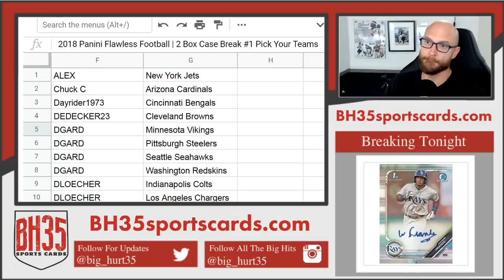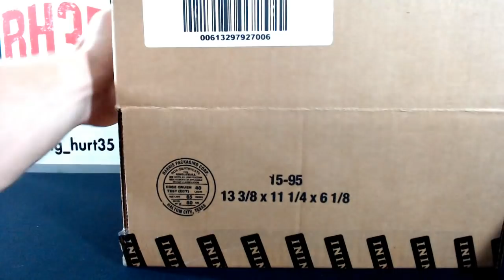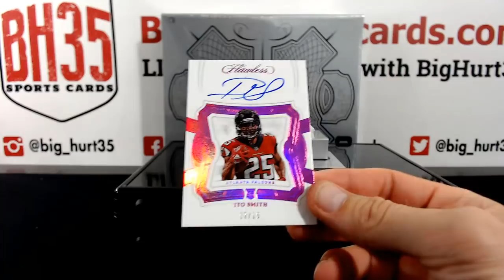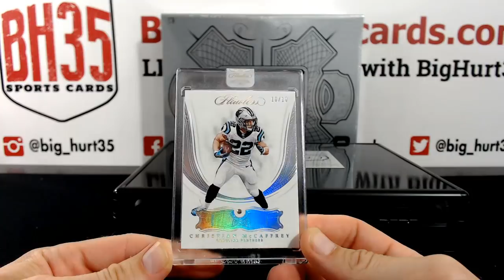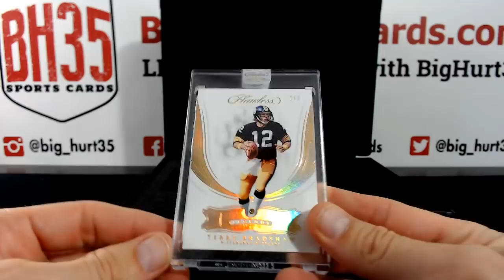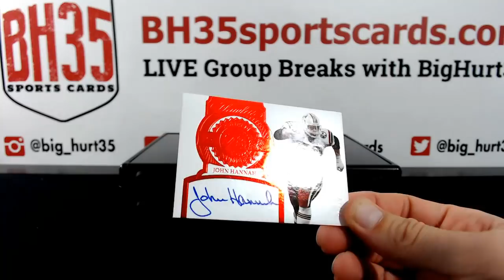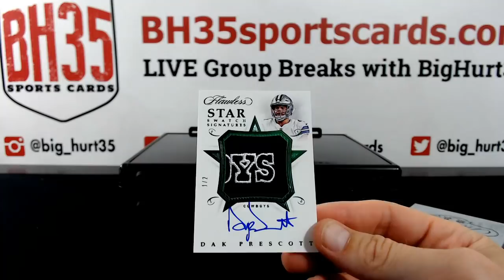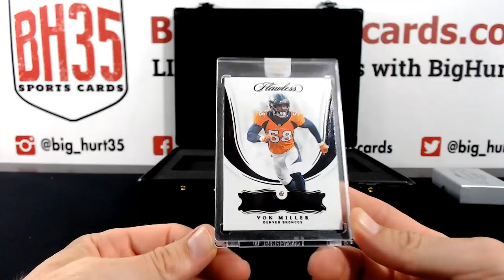2018 Panini Flawless Football | 2 Box Case Break #1 Pick Your Teams